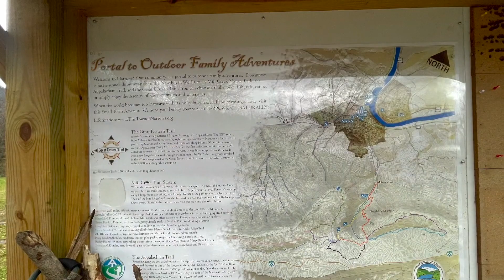Mill Creek Falls Hike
Howdy folks!!! Hope everyones been doing great. This is a short clip I put together of a hike we done today in Giles county VA, town of Narrows. It's a steep rugged hike to the top falls but it's a beautiful run of cascades and multiple waterfalls. Hope you enjoy the short clip. GOD bless!!!